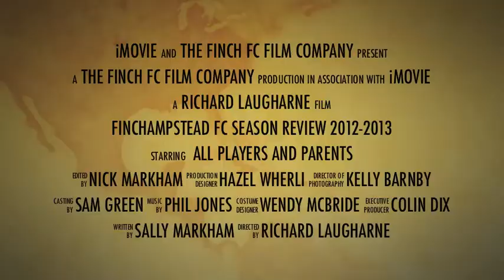Finchampstead FC Trophy day 2013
Finchampstead end if season celebration